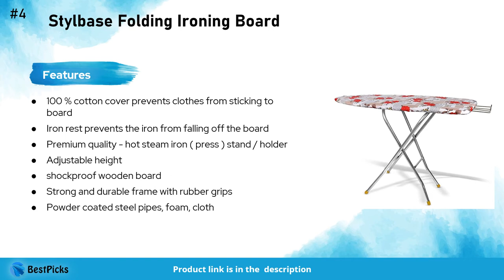5 Best Ironing Table in India | Ironing Board | Affordable Iron Table for Home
Best Folding Ironing Board in India 2021

We have spent up considerable time in hours of research to find the Best Folding Ironing Board in India 2021 . We have checked various reviews of each product and based on that we have finalized this list of Best and affordable Folding Ironing Board in India 2021 . We have also taken into consideration the Price, Quality, and many more factors before choosing any specific Folding Ironing Board available in India 2021 .

1. Parasnath Heavy Folding Large Ironing Board Table

2. FLIPZON Wooden Ironing Board with Iron Stand

3. Aysis International Quality Sasimo Ironing Board

4. Stylbase Folding Ironing Board

5. Benesta Classic T-Leg Wood Ironing Board

Time Stamp

0:00 Intro
0:05 Basis of Best Product Selection
0:11 Parasnath Heavy Folding Large Ironing Board Table
0:21 FLIPZON Wooden Ironing Board with Iron Stand
0:31 Aysis International Quality Sasimo Ironing Board
0:41 Stylbase Folding Ironing Board
0:51 Benesta Classic T-Leg Wood Ironing Board
1:00 More Recommendations